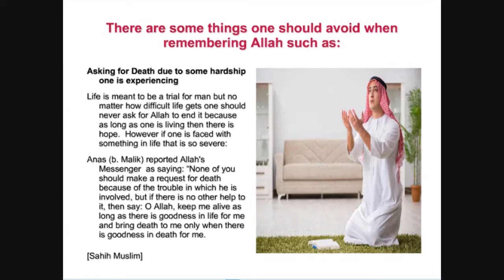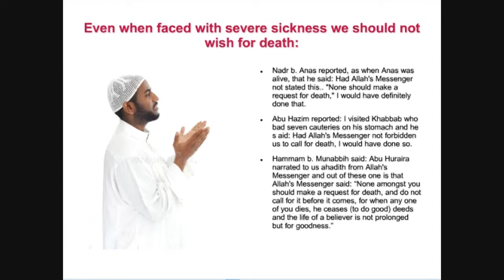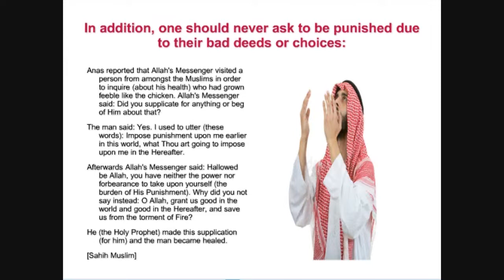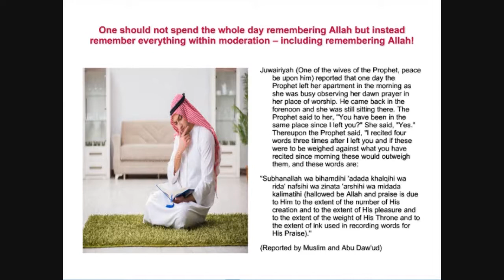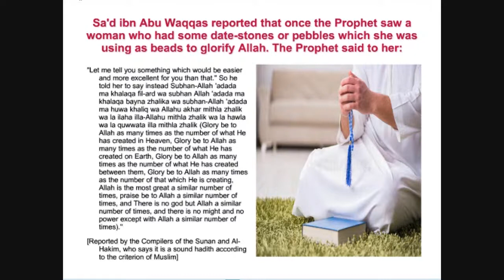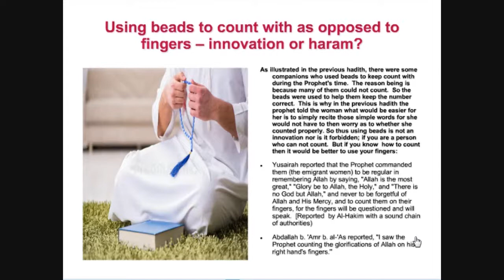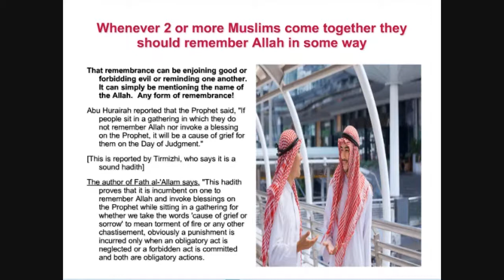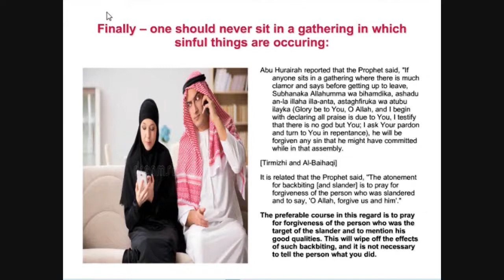Excellence of Remembering Allah Session 3 - Laila Nasheeba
Lecture speaks of things to avoid saying or doing when remembering Allah such as asking for death or asking to be punished for one's sins in this world. Also the question as to whether dhikr beads are an innovation or haram is answered by our Prophet (sa).